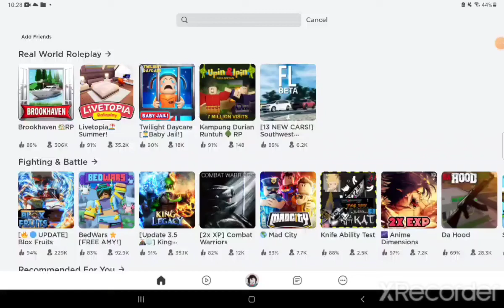escape backrooms (new account)